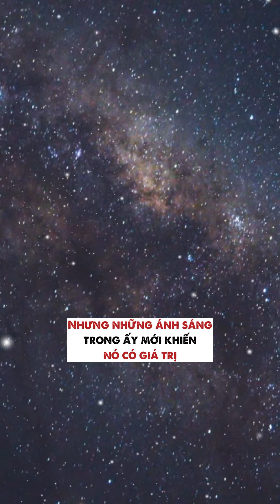Một cuốn sách dành tặng cho người đang muốn rời đi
Cảm ơn bạn vì vẫn còn ở đây. Hôm nay bạn đã vất vả rồi...